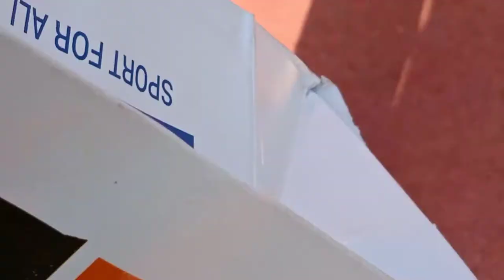Chennai KidzRun Season 6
To make this video I use following products

Tripod stand holder

Boya Mic